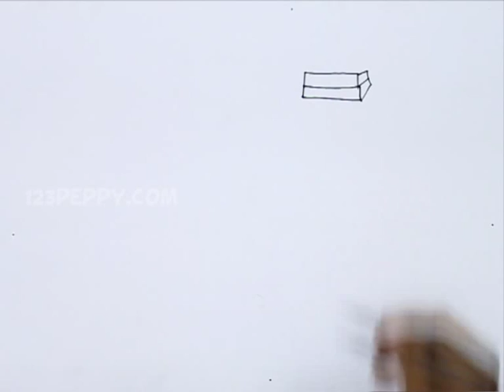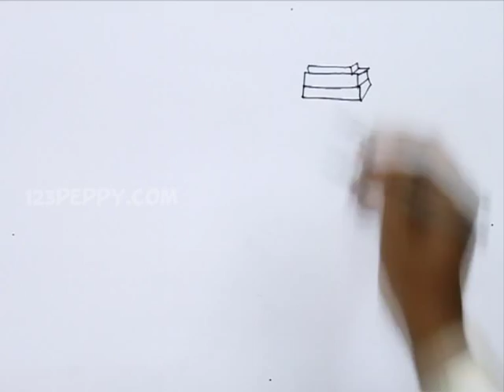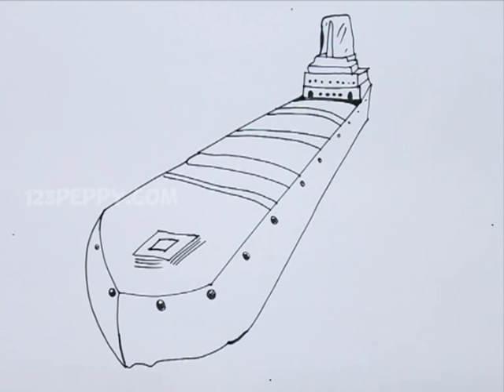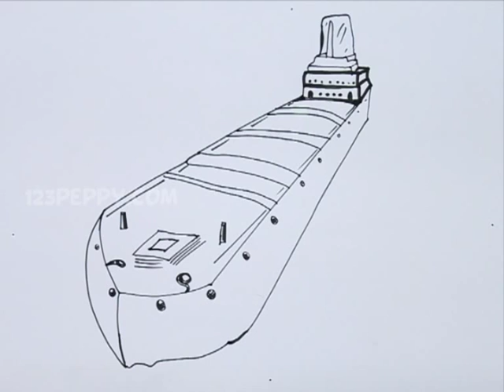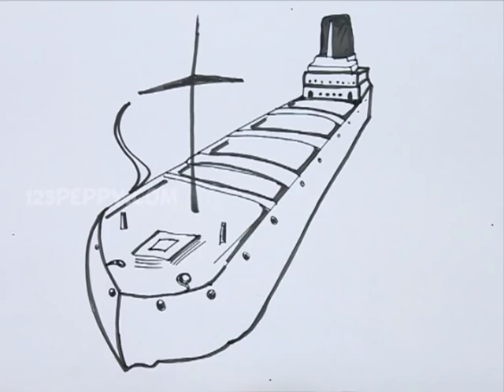How to Draw a Cargo Ship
Let us Learn How to Draw a Cargo Ship
For Step by Step Guide for How to Draw a Cargo Ship